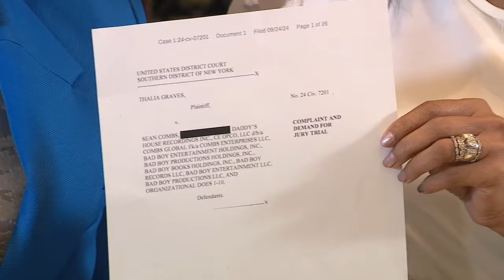Thalia Graves, alleged Diddy victim, files lawsuit: NEWS CONFERENCE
Thalia Graves is joined by attorney Gloria Allred on Tuesday, September 24. Graves claims she was sexually abused by Sean "Diddy" Combs and another person.